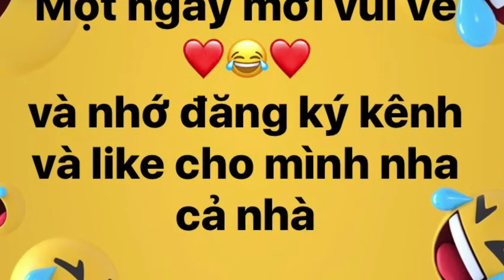Lễ 30/4/2020 My Khe beach Da Nang Viêt Nam , bãi biển vẫn đẹp tuyệt vời ở quê tôi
Da Nang beach 30/4/2020, bãi biển vẫn đẹp tuyệt vời ở quê tôi❤️